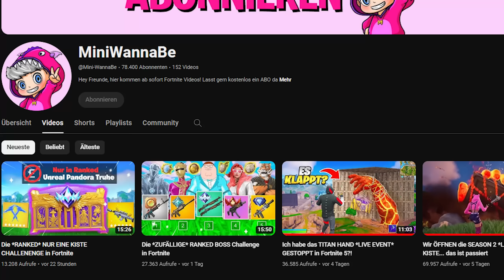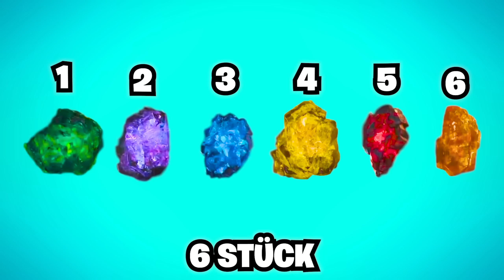MEINE LETZTE RUNDE Fortnite.. GOODBYE :(